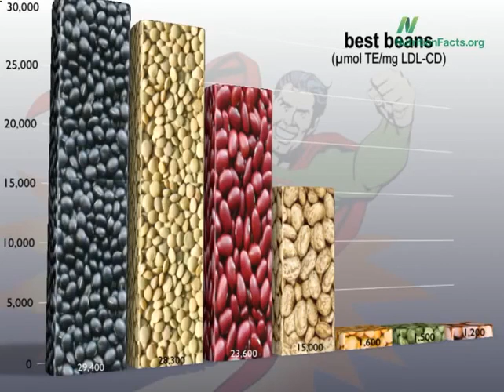Lentils The World's Healthiest Foods1